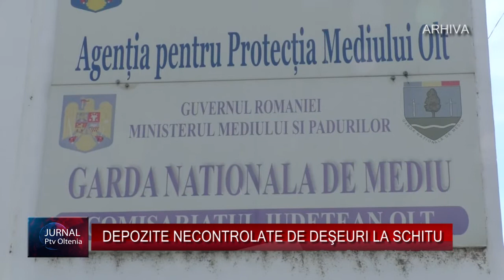DEPOZITE NECONTROLATE DE DEŞEURI LA SCHITU